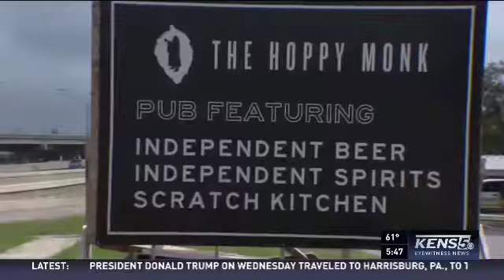Neighborhood Eats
Eyewitness News Reporter Marvin Hurst visits local restaurants and food establishments around greater San Antonio. The Neighborhood Eats segment airs in KENS 5 News providing viewers with informative and delectable food experiences every week.